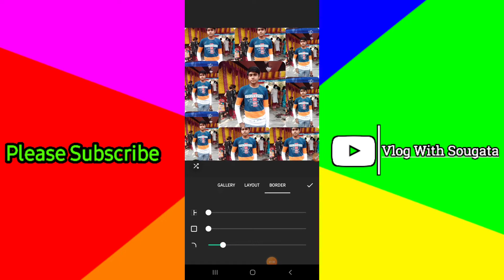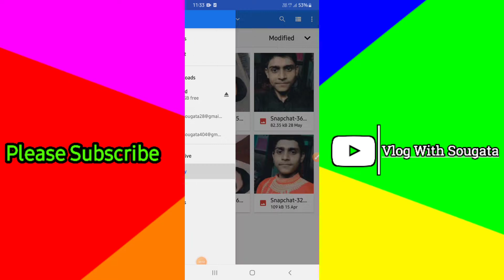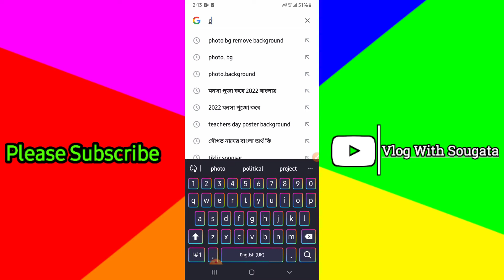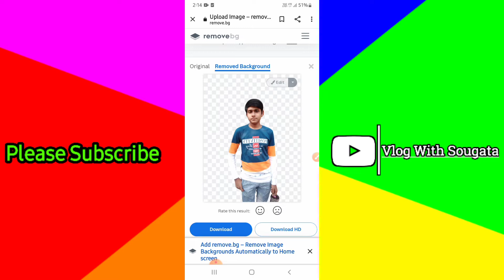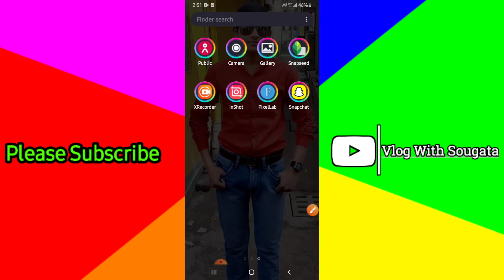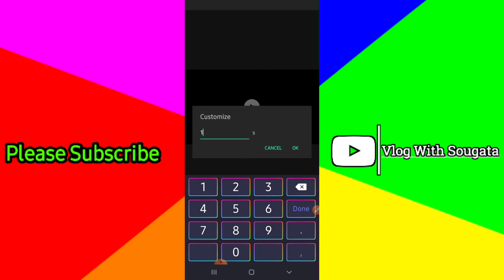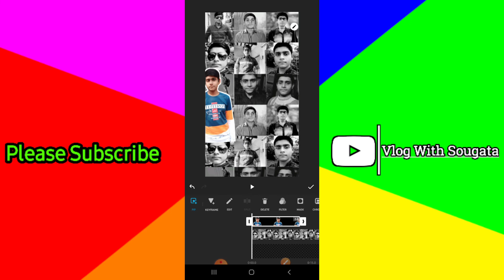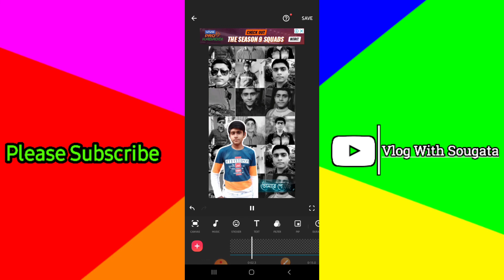New Viral Photo Moving&Lyrics Moving Status Video Editing In Inshot Editor